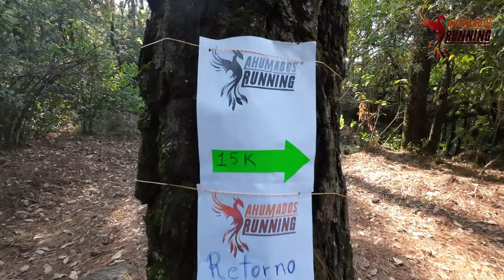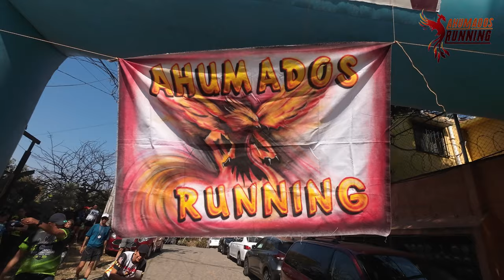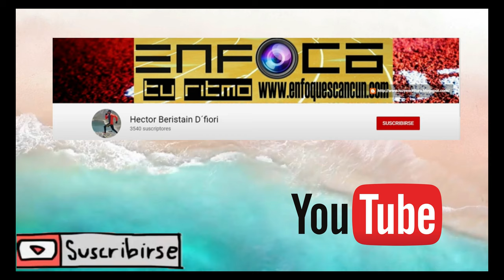Trail 2 do Aniversario Ahumados Running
Un Trail de aniversario en una ruta de lujo, gracias equipo Ahumados Running por la invitación